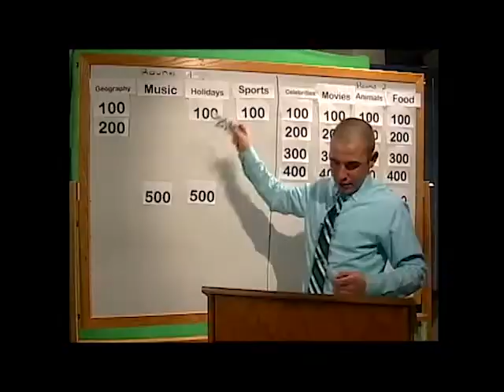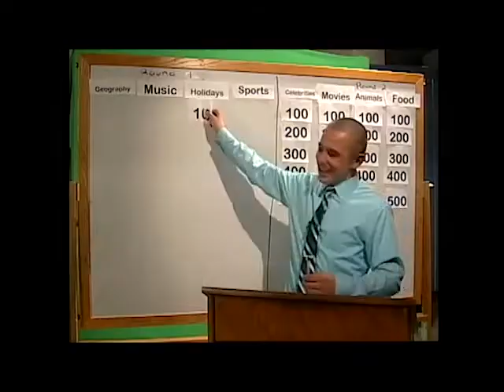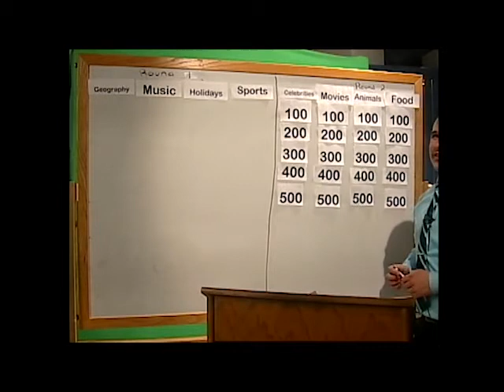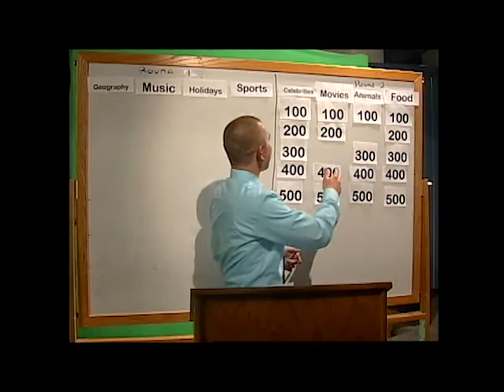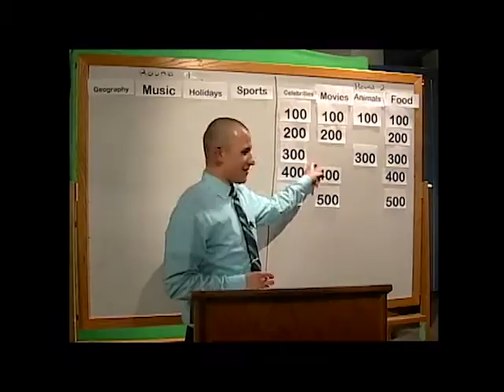Get Classy 11 13 12 PART 2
Format is similar to Jeopardy.  There are three contests and a host.  The board has different categories with questions under each category.  Correct answers are given points with the final question in which contestants decide how many of their points they want to wager.  The winnner gets a "special prize." This week Nick R., Tyrell L., Adrian M., and Ruth W.